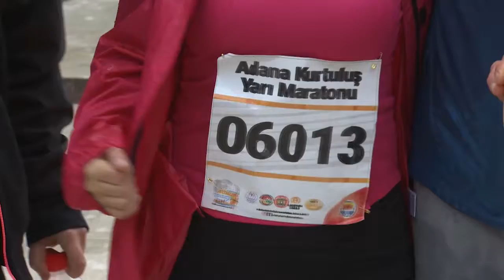Atatürk'ün İzinde Kurtuluşa Koştular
Dünyada iddialı hale gelen 9. Uluslararası 5 Ocak Adana Kurtuluş Yarı Maratonu ve Halk Koşusu’na 9 ülkeden bin 33 atlet, 7 bin 200 vatandaş katıldı.